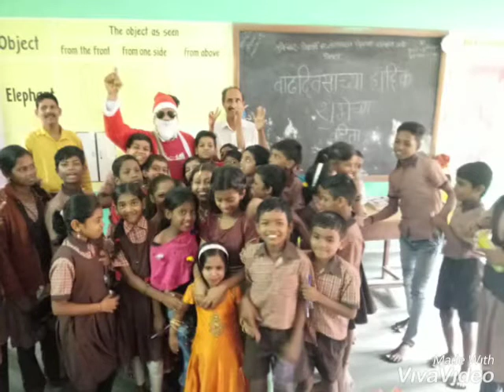Kamothe ZP Shala HB 2019